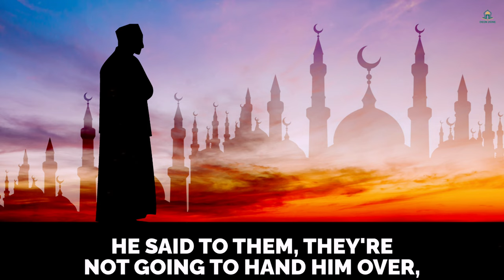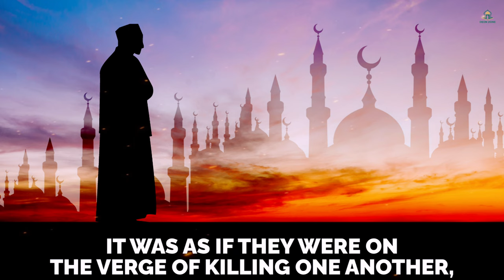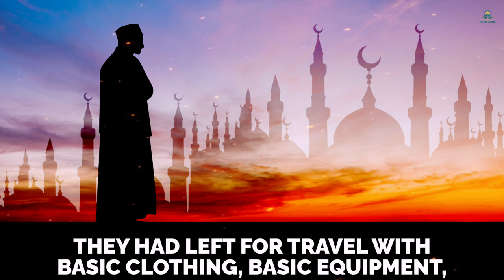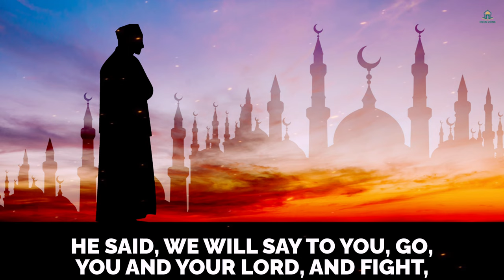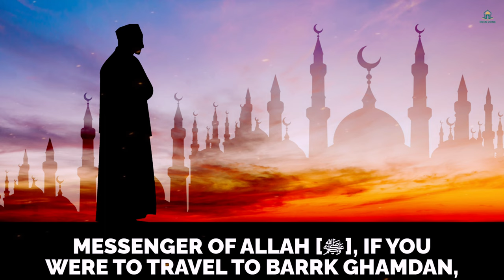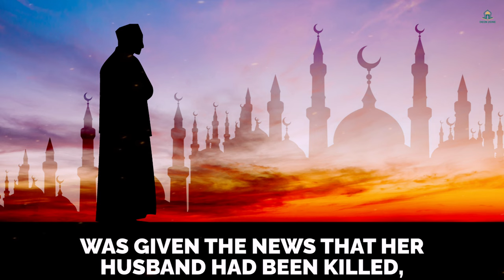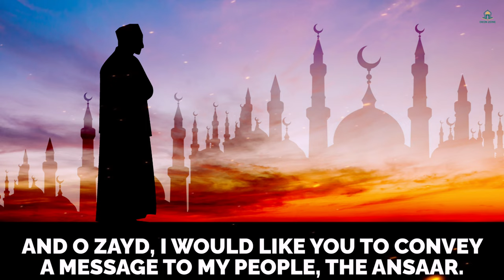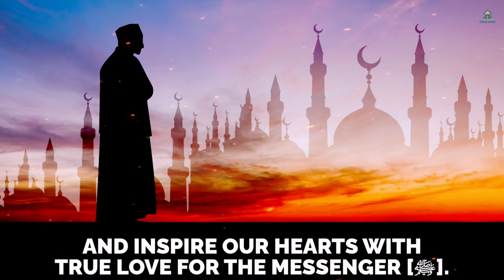LOVE OF SAHAABAH FOR MOHAMMAD (ﷺ)!